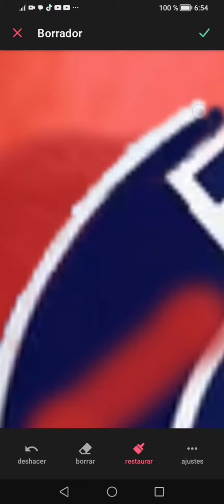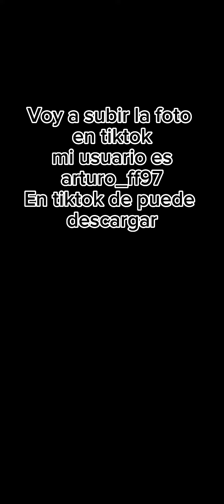HACIENDO UNA FOTO DE PERFIL